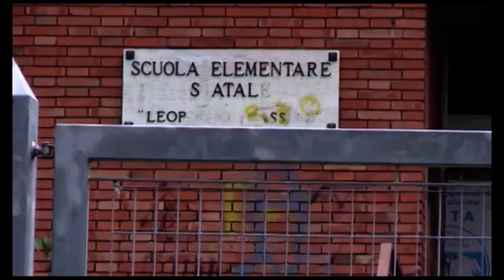Atripalda, blindati gli accessi dell'ex scuola a rampa San Pasquale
Stamattina il sopralluogo della Polizia Municipale. Avviata una'indagine sul deposito di buste sospette...